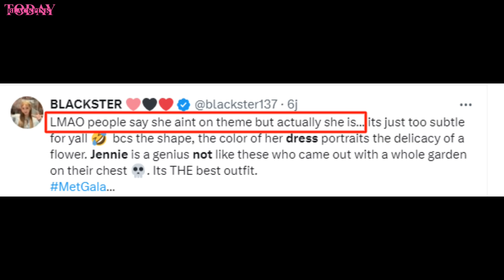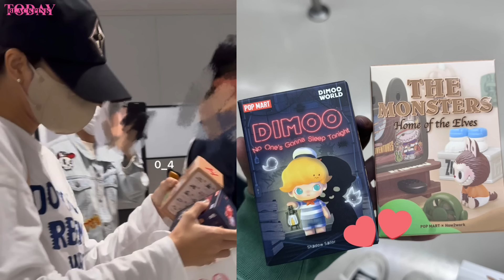Jennie Met Gala & After Party with Stray Kids, Lisa F1 Arrived in Korea, Rosé in Los Angeles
on 6 May local time, Kpop Sensation Jennie Kim Finally returned to the  glamorous and historic Met Gala, held at the Metropolitan Museum of Art in New York. However, this time, there was something different. Jennie, who usually wears Chanel outfits in black and white, opted for a custom-made gown from Alaïa. She was invited personally by Anna Wintour as a VIP guest for her second Met Gala appearance.